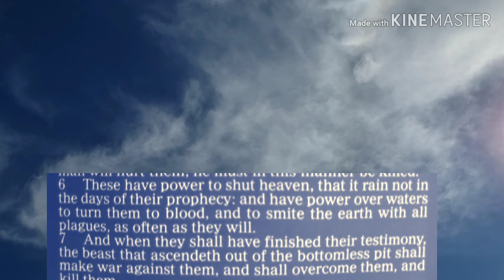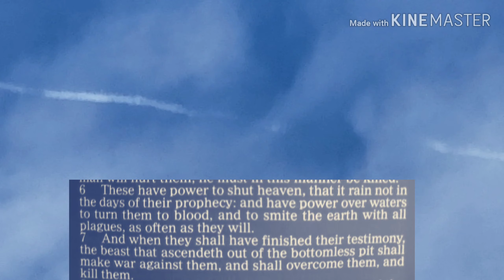Geoengineering Arizona-2 6 20 - Nasty Man Made Clouds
Geoengineering Az. Sick of it...we do not consent!